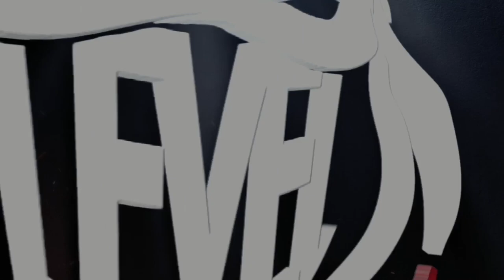HIGHER LEVEL MMA PODCAST #027 - Tom Aspinall | James Doolan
Welcome to episode #027 of the HIGHER LEVEL MMA PODCAST.
Joining our host James Hamilton is regular guest and Higher Level Martial Arts Head Coach, James Doolan.

Special guest on this episode is UFC Heavyweight fighter, Tom Aspinall, who fights out of the successful 'Team Kaobon'

The guys chat to Tom about the current lockdown, waiting on making his UFC debut, training and sparring with Tyson Fury amongst much more.